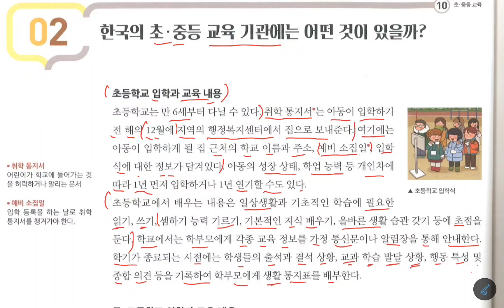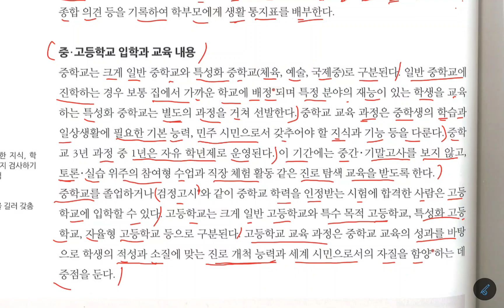한국의 초·중등 교육 기관에는 어떤 것이 있을까?कोरियामा कस्ता प्रकारका प्राथमिक र माध्यमिक शैक्षिक संस्थाहरू छन्?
kiip level 5 chapter 10 part 2